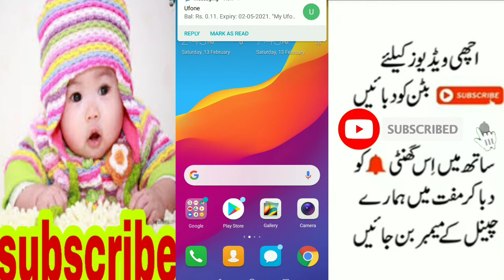How To Check Ufone SIM Balance, Ufone Balance Check Code, Ufone Balance Check karne ka tarika,